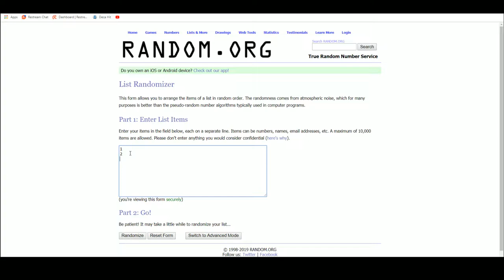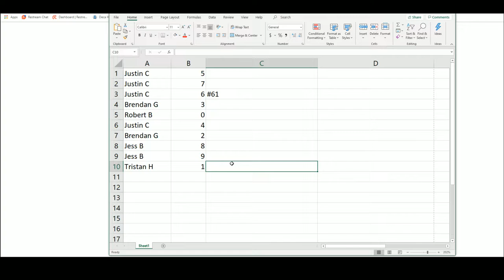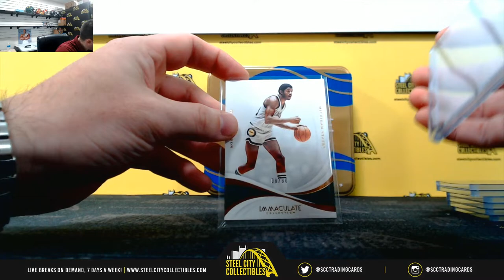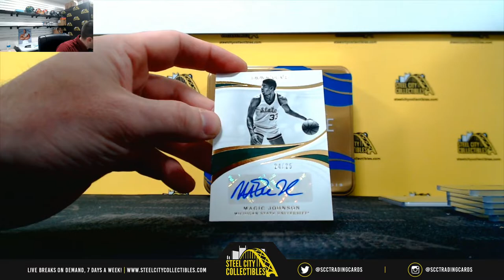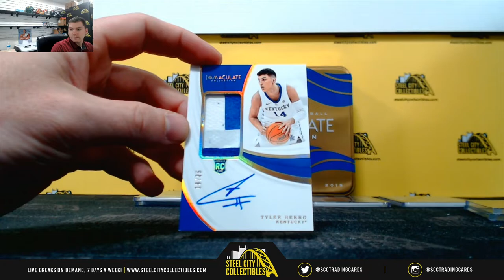2019-20 Panini Immaculate Collegiate Basketball Hobby Box Random Serial # Group Break #61